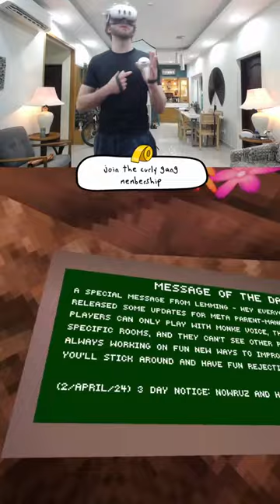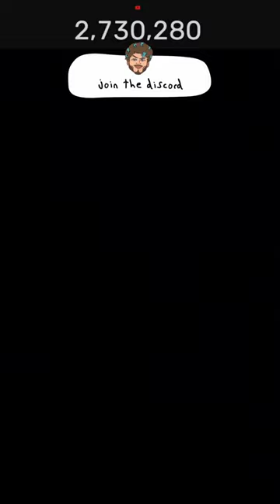🔴 Join My Code NOW!!! 🦍🦍🦍🦍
*Description Field*

*Buzz Words Paragraph*